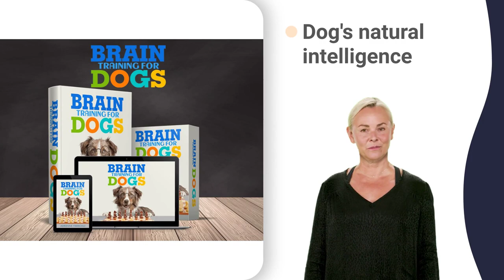twin cities academy